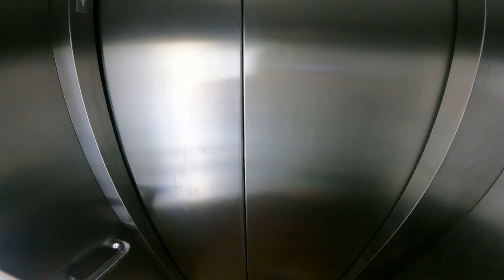Hotel Bahia Chac Chi | Isla Mujeres | Meksyk 2021 | GoPro